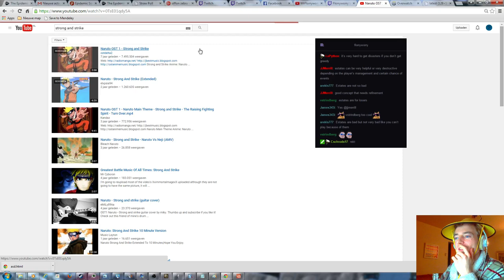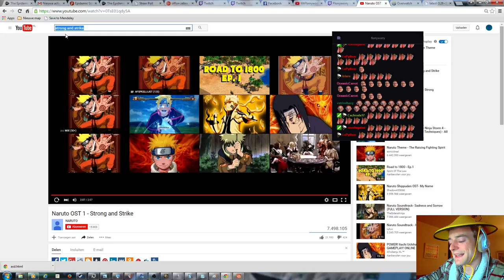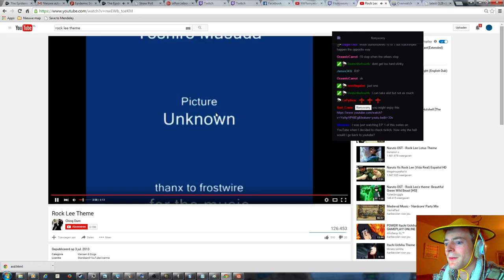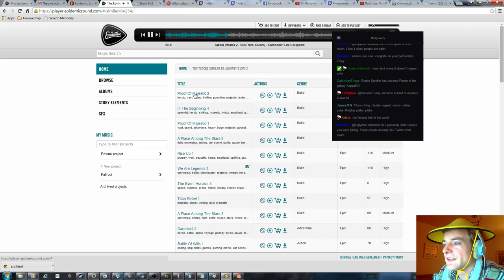Let's create a 1 million stack in Europa Universalis IV as Kara-Del 14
Hi in this playthrough we will be creating a 1 million stack army as an unreformed horde in the latest 1.15.1 patch. If you enjoyed the video please be sure to leave a like :)